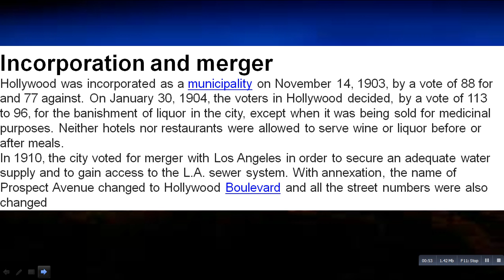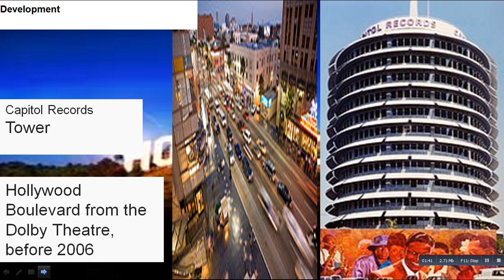What Is Hollywood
Hollywood (/ˈhɒliwʊd/ hol-ee-wuud) is a neighborhood in the central region of Los Angeles, California. The neighborhood is notable for its place as the home of the U.S. film industry, including several of its historic studios. Its name has come to be a metonym for the motion picture industry of the United States. Hollywood is also a highly ethnically diverse, densely populated, economically diverse neighborhood and retail business district.